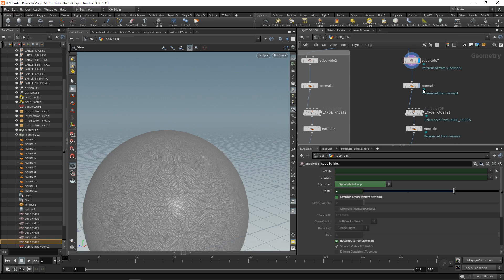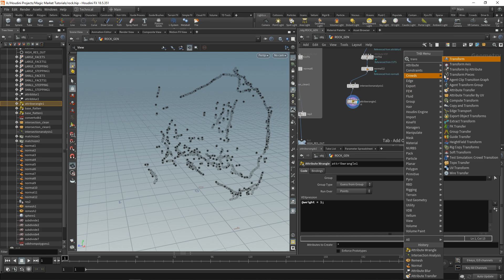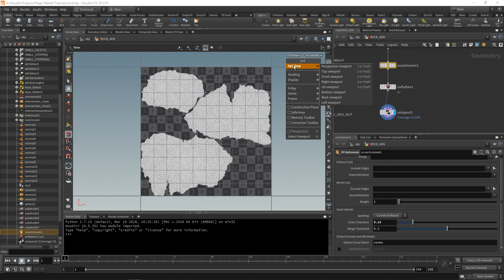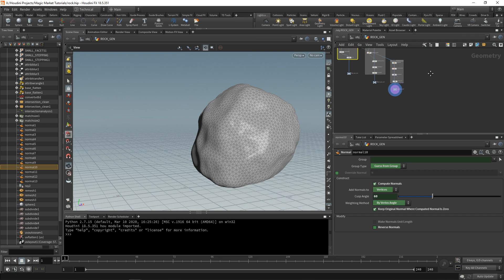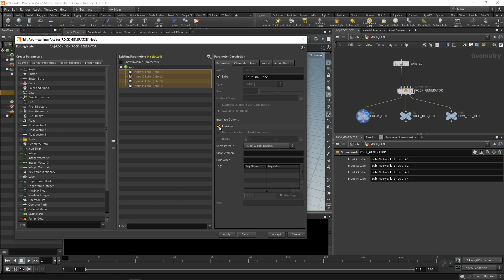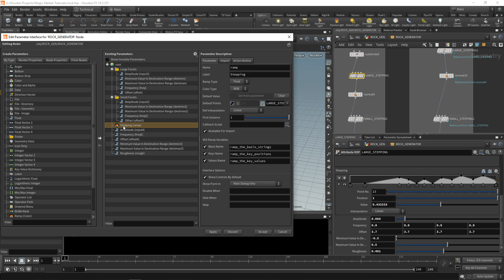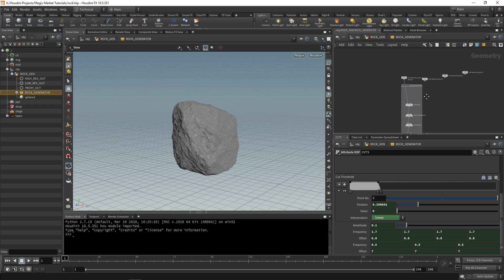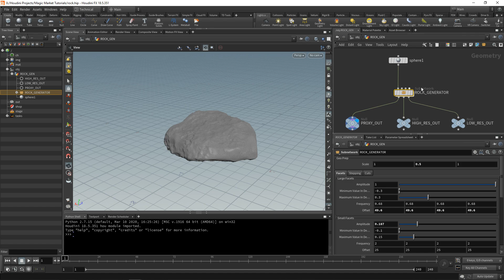Magic Market | Procedural Rocks 2 | Tool Generation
In this part you will learn to create a tool out of the high-resolution rock set-up that was created in Part 1. The tool will manage the high-resolution rock by giving you access to the parameters of the noises. Additionally, the tool will output not only the high-resolution rock, but also a proxy rock and a low-resolution rock.